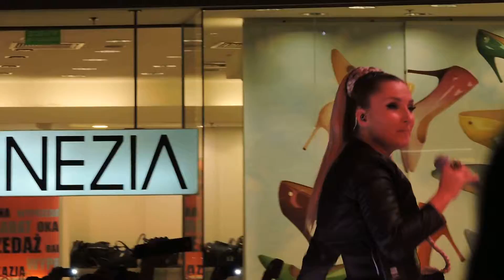Donatan&Cleo 2015 "Nie lubimy robić"Katowice HD